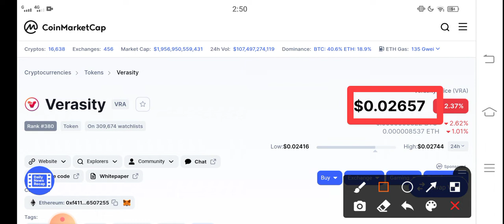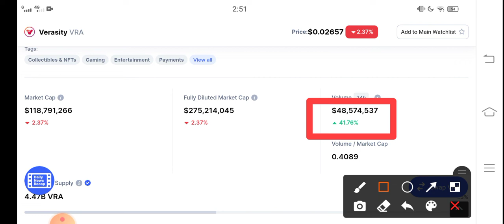Verasity +5000% || Verasity Price Prediction! VRA today News